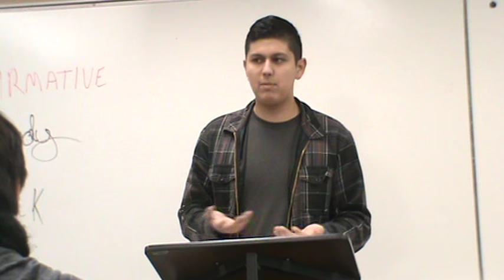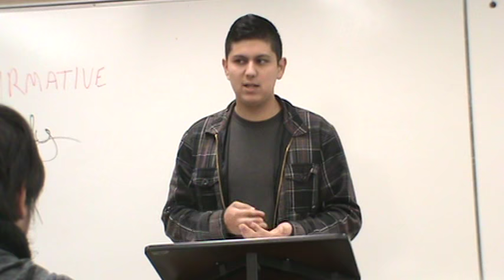2AC Felon Voting 2 FC Fall 2016